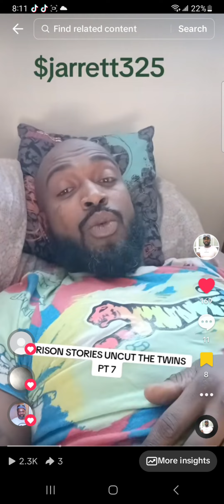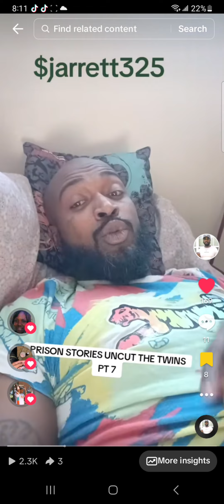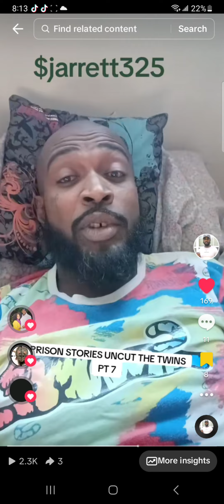PRISON STORIES UNCUT (THE TWINS PT 7)